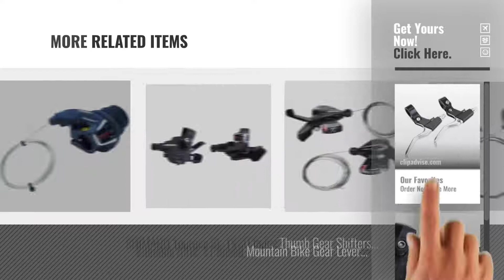Top 10 Bike Shift Levers [2018]: Pixnor Durable Mountain Bike Bicycle MTB Aluminum Alloy Brake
New! 2019 Black Friday / Cyber Monday Levers Deals and Updates.

Black Friday / Cyber Monday Pixnor Durable Mountain Bike Bicycle MTB Aluminum Alloy Brake Lever Brake Handle - One by Pixnor

Black Friday / Cyber Monday Sram MTB X3 Shifter Trigger Rear 7 Speed by Sram MTB

Black Friday / Cyber Monday Shimano 6-Speed Right Revoshift Switch Chain - Multi-Colour by Shimano

Black Friday / Cyber Monday Respond to Shimano Altus King of 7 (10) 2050 mm m. GANGANZEIGE Folds of by Shimano

Black Friday / Cyber Monday Dura Ace 9160 Di2 TT Bar End Shift Switch Set by Shimano

Black Friday / Cyber Monday New Shimano Tourney SL-TX50 Thumb Gear Shifters 3X7 Speed Shift Lever Set by Shimano

Black Friday / Cyber Monday Shimano Rapid Fire Shifter 3*8 S, Left 3 Spead, Right 8 Speed, SL-M310 by Shimano